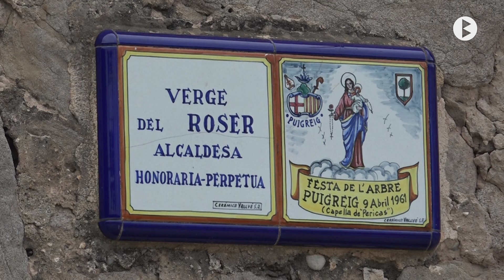Puig-reig, Aplec del Carme a Periques 2023.